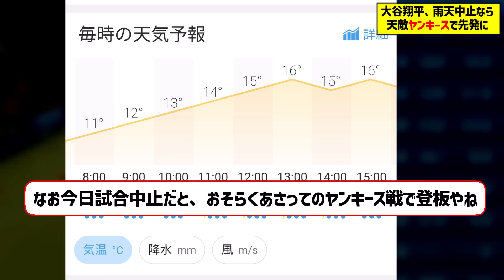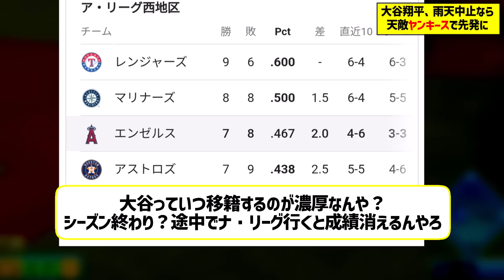明日登板の大谷翔平、天候怪しく試合中止なら天敵ヤンキース戦へ先発かwww【なんJ なんG野球反応】【2ch 5ch】